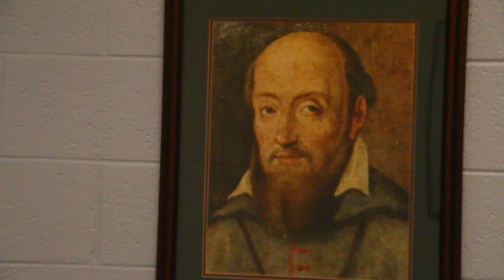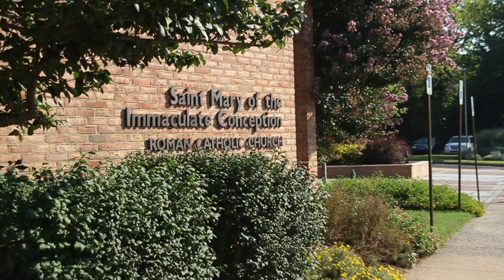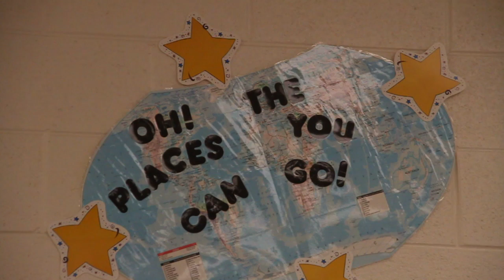Oblate Sisters of St Francis de Sales educate and serve in social ministries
Three Oblate Sisters of St. Francis de Sales staff Holy Cross Academy  in Fredericksburg, the parish school of St. Mary of the Immaculate Conception. Principal Sr. Susan Louise talks about the order's charism and their recent trip to South Africa.